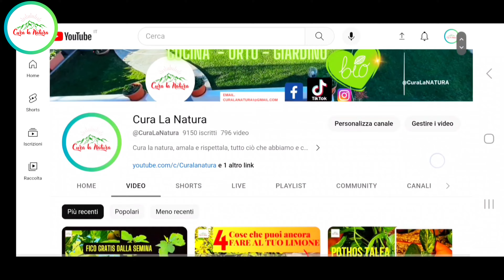Perchè I LIMONI NON MATURANO?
Perché il limone non diventa giallo? Nel video spiegherò il motivo per cui i limoni non maturano.

Prodotti consigliati
-Lupini per agrumi
-Concime limone
-Argilla espansa
-Terriccio per agrumi
-Concime organico limone
-Ferro per agrumi